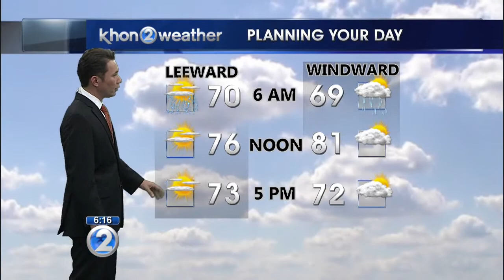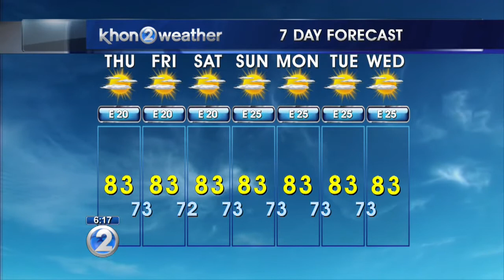KHON2 weather forecast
Trade winds and sunny skies for the state this week.